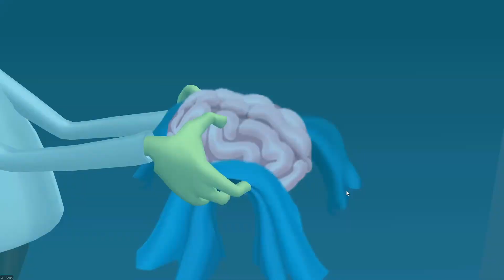¡Conde Sangrón! - Looney Tunes WOM